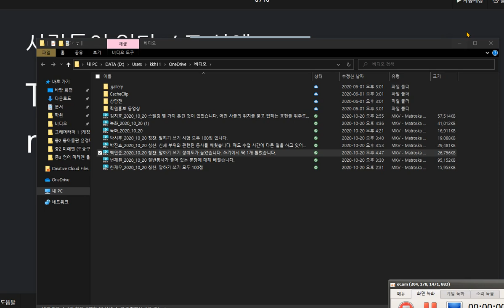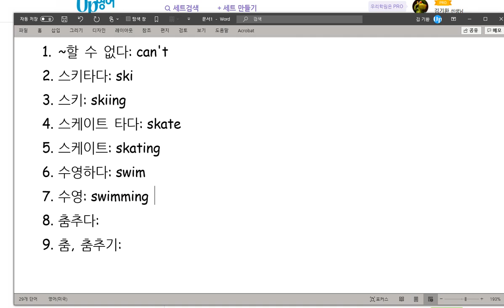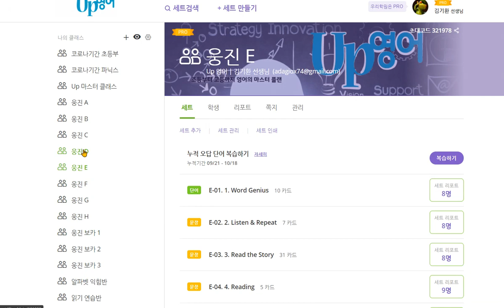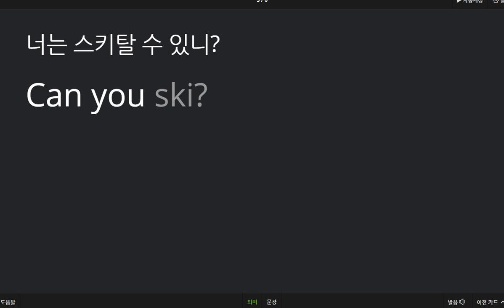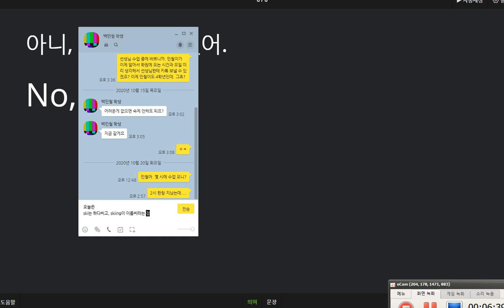백민철 2020 10 20 칭찬 말하기 쓰기 성취도 높았습니다